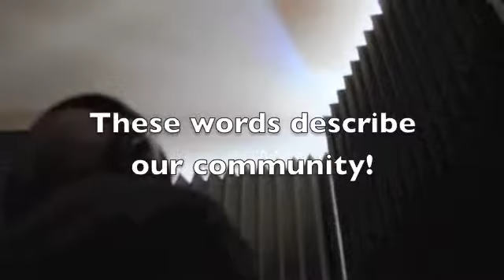The FRESH Camp Story #2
Here's an inspiring story of how a student developed his unique voice despite challenges.